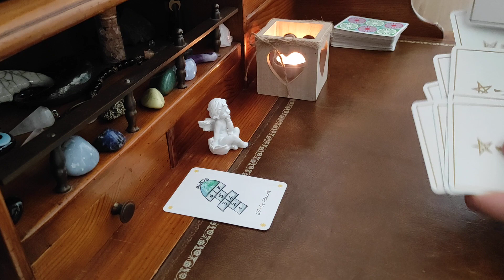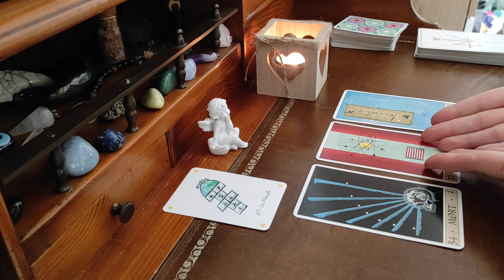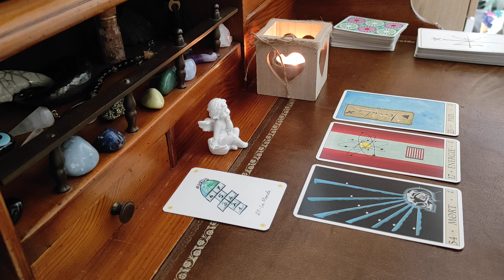25 mai - Tirage du jour &...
Tirage du jour ainsi que la saint, ange, citation...
Bon visionnage et belle journée joli monde !

j'utilise le Tarot de Django et l'oracle de la triade.